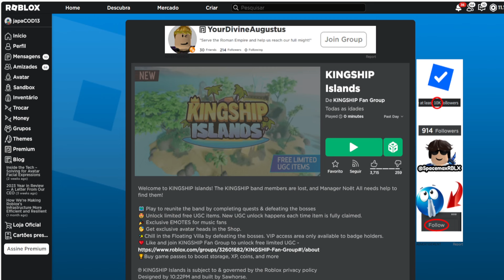Elefante da Boa Sorte Limited UGC GRÁTIS NO ROBLOX FREE LIMITED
wwwwwwwwwwwwwwwwwwwwwwwwwwwwwwwwwwwwwwwwwwwwwwww